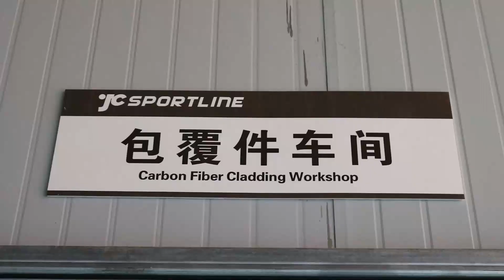JCSPORTLINE carbon fiber cladding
Jcsportline,served for tuning shops, 4S shops, car accessories distributors,customized carbon tuning parts for car club owners!With the 15 years experience!We are the biggest carbon manufacturing in China
Product quality is our eternal pursuit, the company's quality control department strive to control each product, let the customer when receiving the product is as good as possible

More our factory details, PLS check this video =7_OX99iFDIU